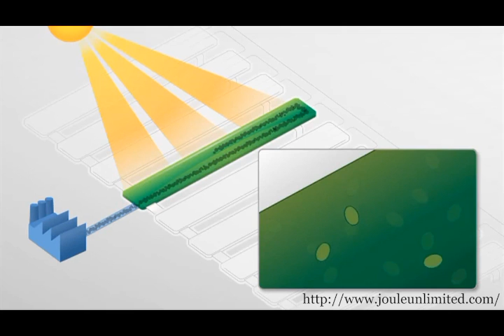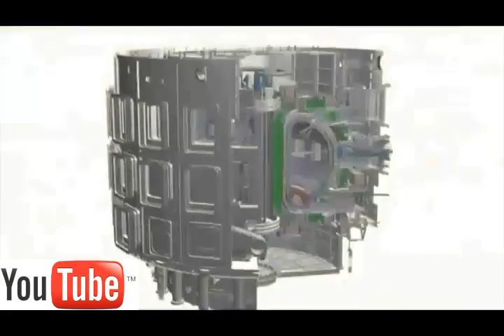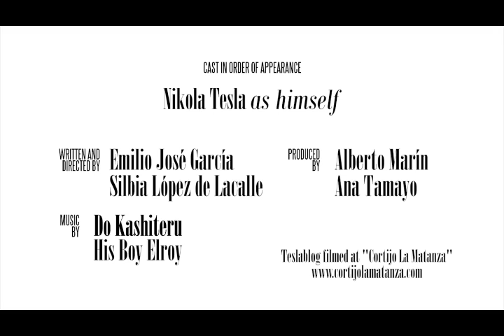Teslablog #2 - Tesla y la energía del futuro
Este es el primero de los documentos donde Tesla se lanza abiertamente a hablar de ciencia y tecnología. Y no fue sorpresa para los analistas que, precisamente, la energía fuera el tema escogido por el serbocroata. No en vano, Tesla “[…]estaba convencido de que debería haber alguna manera de aprovechar toda la tremenda energía que existe en la naturaleza en todas y cada una de sus formas, de una manera absolutamente limpia y gratuita”

También es uno de los primeros documentos donde Tesla disfruta citándose, algo que terminará siendo una constante en futuros archivos, aunque en este caso hay que reconocer que lo hace atinadamente, ya que pocas veces nuestro protagonista se ha mostrado tan visionario como en su famoso ensayo “El problema de aumentar la energía humana” (Century Magazine. Junio de 1900), citado reiterativamente a lo largo del documento.

En este ensayo, Tesla advierte de la futura necesidad de buscar fuentes de energía no limitadas: «[…]Deberíamos ser capaces de obtener la energía que necesitamos sin consumir materia»; para posteriormente defender la necesidad de investigar en energías “naturales”, especialmente la eólica: «[…]En contra de la creencia popular, la energía que se puede obtener del viento es bastante considerable»; la geotérmica: «[…]utilizar el calor contenido en la tierra, el agua o el aire»; y, por supuesto, la solar: «[…]servirnos nosotros mismos de los rayos del sol, que golpean la tierra innecesariamente», Y ya de paso lanza un órdago dirigido así mismo: «El hombre que lograra frenar este gasto sin sentido sería un gran benefactor de la humanidad» En cualquier caso, y como el propio Tesla no duda en señalar: “todo parece una conclusión extraída de la actual crisis energética”.

Pero, sin duda, una de las frases que más ha llamado la atención de los analistas de este teslablog suena a lamento: “[…]reconozcámoslo, a día de hoy, las energías renovables ni son tan renovables ni pueden competir con los sistemas tradicionales”, algo que suena desazonador pronunciado de sus labios, pero que no carece de cierta razón. Como Dawn Stover recalca en su fantástico artículo “El mito de las energías renovables” (Stover 2011), la energía solar podrá ser inagotable y limpia, pero no lo es el silicio de las células fotovoltaicas, ni el cemento y el acero con el que se construyen los aerogeneradores empleados en los parques eólicos, por citar solo un par de ejemplos.

Con este panorama, en el fondo es lógico que el maestro de la energía decida volcarse en soluciones energéticas de futuro, en nuevas propuestas radicales y de frontera, aunque solo sea para evitar “¡la ruina de la civilización occidental! Tal y como la conocemos”.